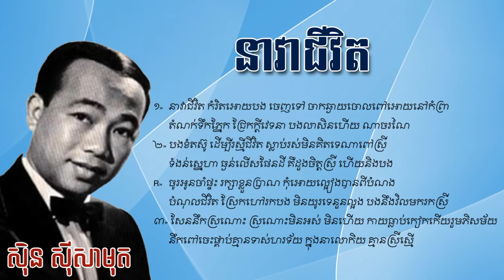នាវាជីវិត - ស៊ីន ស៊ីសាមុត - Neavea Chivit - Sin Sisamuth - Lyrics HD